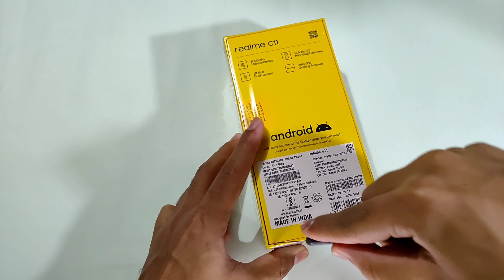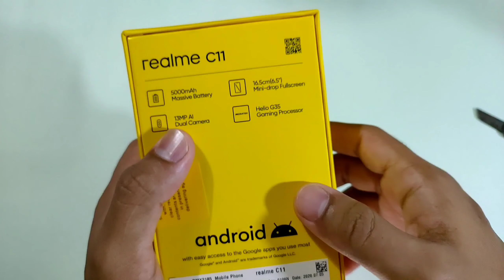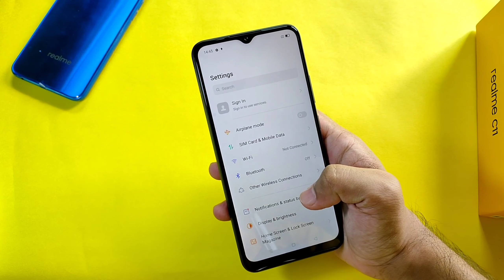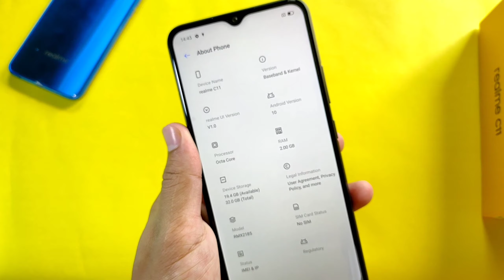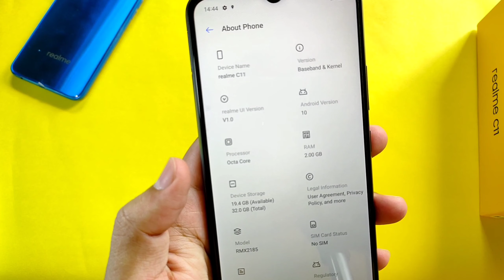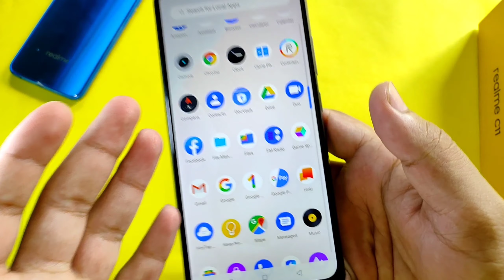Realme C11 Review & Unboxing Flipkart Sale Unit | Skip This Phone ?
Realme after their very successful budget smartphone the Realme C3, launched the Realme C11. The smartphone recently launched in India, and is now available just for Rs 7499 making it a very appealing deal. It comes loaded with features like dual Camera and 5000mAh battery and many more i have reviewed this Mobile in every aspects yes in term of gaming, built, camera performance and even about its diaplay and speakers.
 I've also discussed about the detailed pros and cons of the phone, so make sure you watch the full review video before making a purchase decision.

I have even compared it with other mobile which comes at same price category and at last gave the verdict which is the best budget smartphone under RS 8000.

Best purchase link:-

Video Chapter Timestamps :

0:00 Unboxing
3:17 Review